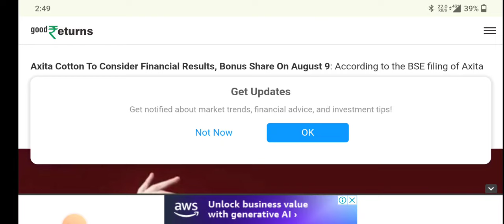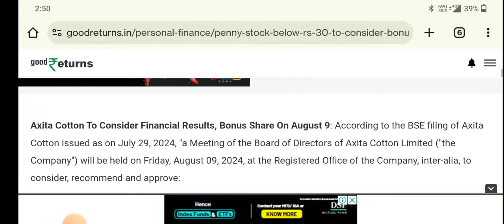Axita Cotton ⚫ Axita Cotton letest update ⚫ Axita Cotton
topic covers:-

1 -  axita cotton share future
2 -  axita cotton latest
3 -  axita cotton latest news
4 -  axita cotton latest news today
5 -  axita cotton latest news hindi
6 -  axita cotton latest share news
7 -  axita cotton latest stock news
8 -  axita cotton latest update
9 -  axita cotton latest news share market
10- axita cotton stock
11- axita cotton stock news
12- axita cotton stock
13- axita cotton share dhmaka
14- axita cotton stock analysis
16- axita cotton stock latest news today
17- axita cotton stock latest news
18- axita cotton stock analysis today
19- axita cotton stock news in hindi

thankyou